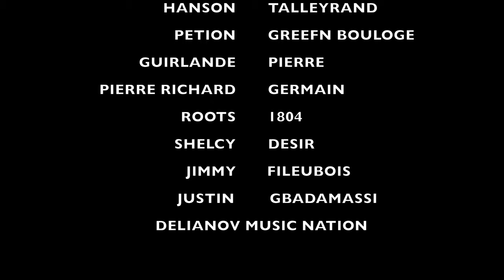Delianov Charmante Merle (Official video ) image magic production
An Image Magic video , @Delianov singer,this video is about love and african& Caribbean cultur